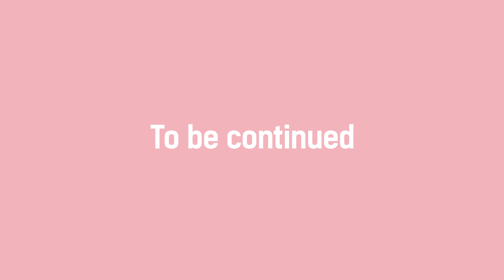200.[CINE TALK] 핸섬가이즈 with 셜록, 민희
슬래셔와 코미디, 오컬트를 넘나드는 B급 영화 '핸섬가이즈'

팟빵/팟캐스트 - 언니들의 북씨네살롱
인스타 - unniesheyday
후원계좌 - 카카오뱅크 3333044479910 조연경